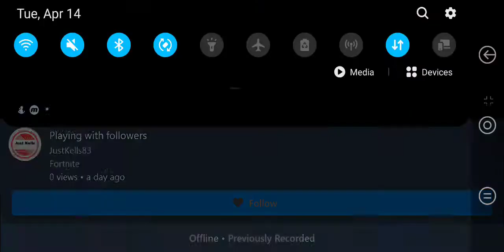Dub with my nephew Brantley